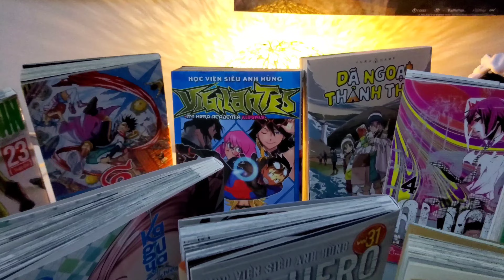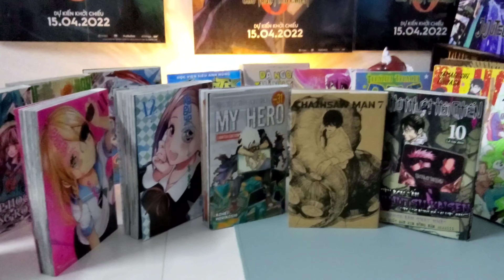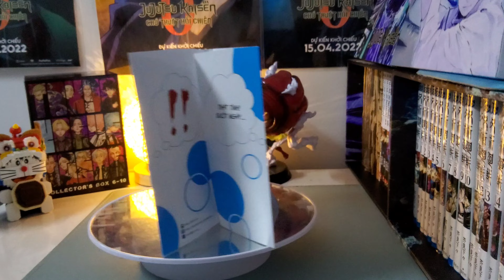[Review #497] Seki Bàn Bên - Tập 2 - Bản Đặc Biệt - Clear Bookmark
Seki Bàn Bên - Tập 2

Tiếp nối những tình huống dở khóc dở cười ở tập 1. Seki bàn bên tập 2 sẽ giới thiệu với độc giả quá khứ “đen tối” mà Seki muốn mãi giấu kín. Và để giúp Seki giấu kín quá khứ đó, Yokoi đã phải lao tâm khổ tứ rất nhiều. Nhưng trớ trêu thay, cậu bạn Seki lại chẳng biết Yokoi đang bảo vệ mình mà lỡ cười cợt cô bé, khiến Yokoi quyết định nung nấu ý định “báo thù”.

Bên cạnh đó, tập 2 còn có sự xuất hiện của Goto - cô bạn muốn thân thiết hơn với Yokoi, nhưng lại hiểu lầm Seki với Yokoi là một cặp!?

Những câu chuyện hài hước, thư giãn xoay quanh các cô cậu học trò tinh nghịch vẫn tiếp tục